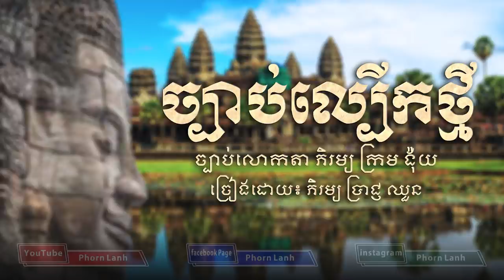🔵ច្បាប់ល្បើកថ្មី [ភិរម្យ ក្រម ង៉ុយ] ច្រៀងដោយ៖ លោកតា ភិរម្យ ប្រាជ្ញ ឈួន - Chapey Dorng Veng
ខ្ញុំជាក្មេងជំនាន់ក្រោយពិតជាមានការស្ងើចសរសើរចំពោះទេពកោសល្យសិល្បិ៍ក្នុងការសម្តែងរបស់ពួកគាត់ណាស់ ។ បញ្ចាក់ៈ ការ​ Upload Video នេះគ្រាន់តែជាការស្រឡាញ់ និងចង់ចែករំលែកបន្តនូវវប្បធម៌ដ៏រុងរឿងរបស់ខ្មែរយើងដើម្បីអោយបានជ្រៀបដល់ក្មេងៗជំនាន់ក្រោយឱ្យគ្នាបានស្គាល់អ្វីទៅជាដួងព្រលឹងខ្មែរ​ ៕
«វប្បធម័រលត់ ជាតិរលាយ វប្បពណ្ណរាយ ជាតិថ្កើងថ្កាន»